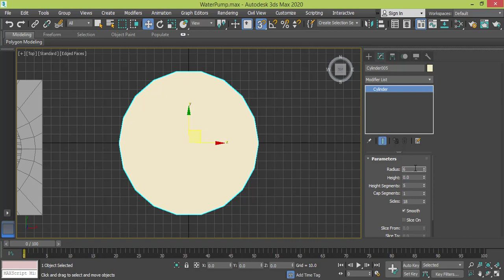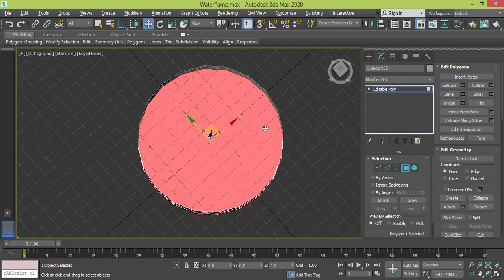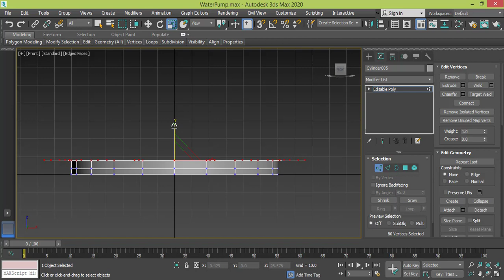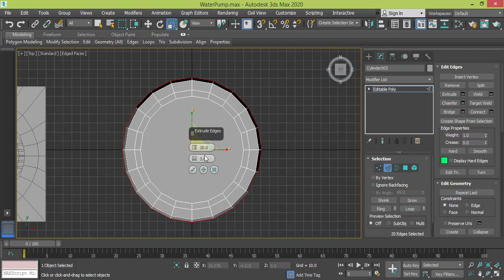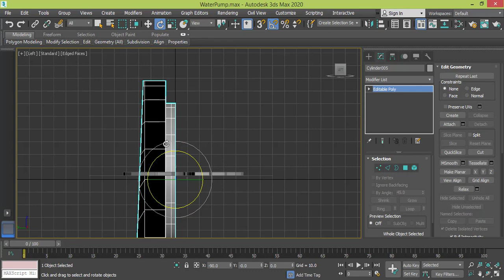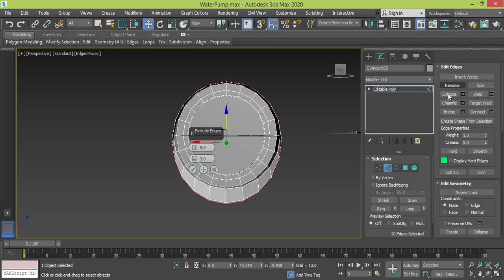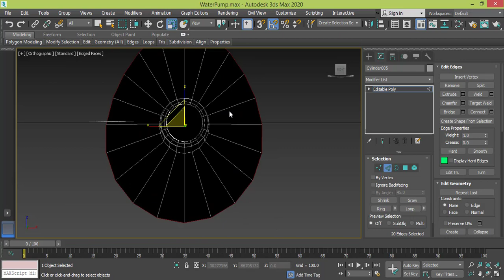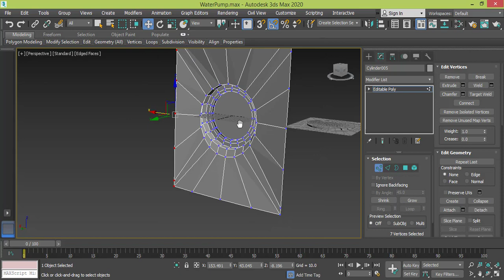مودلنج الاجهزة - تصميم موتور مياه ثري دي ماكس - الدرس الرابع عشر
Learn 3D online
لمشاهدة كورس تعلم مباديء المودلنج من هنا